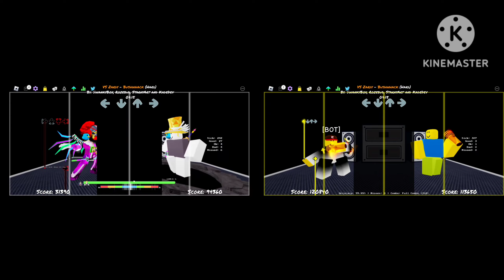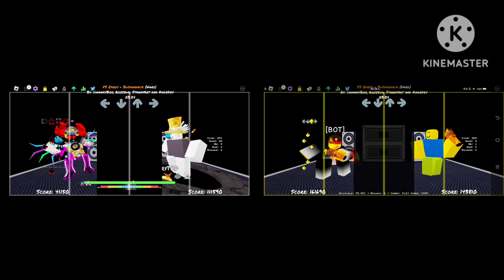funky friday: me 7 month ago vs now